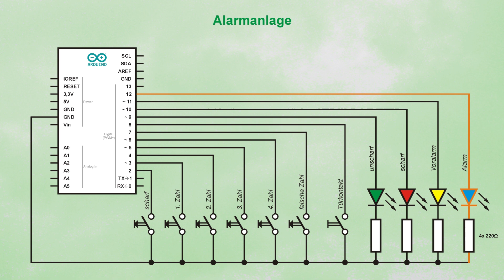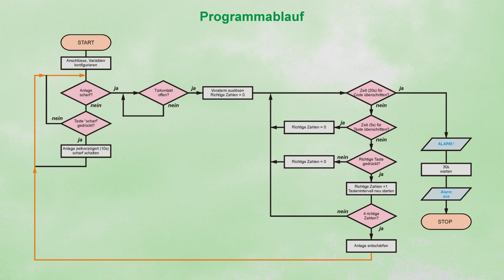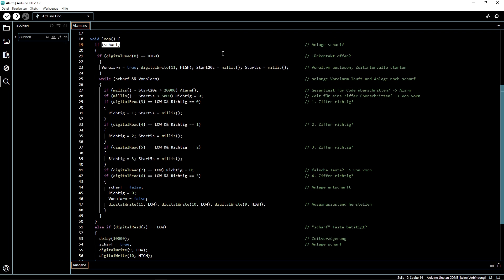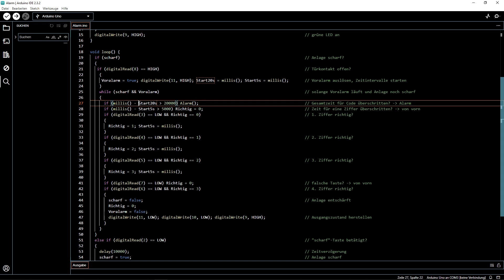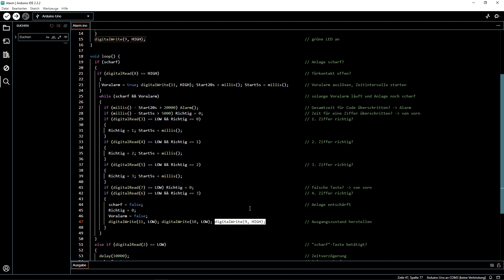Alarmanlage mit Arduino - Eine mögliche Lösung der Hausaufgabe vom letzten Mal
Die Aufgabe war, die Schaltung der Alarmanlage aus dem letzten Video mit einem Mikrocontroller aufzubauen.
Hier ist meine Lösung der "Hausaufgabe".

0:00 - Intro
1:31 - Beschaltung des Arduino
2:42 - Programmablaufplan
5:37 - Programmcode
11:34 - Praxistest
16:22 - Schlussbemerkungen